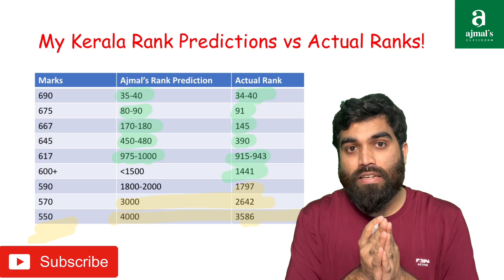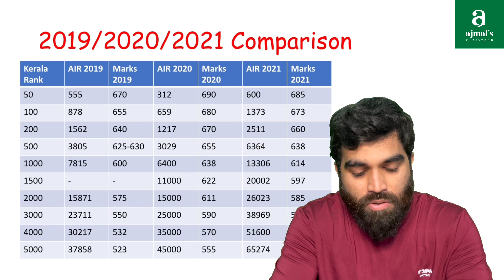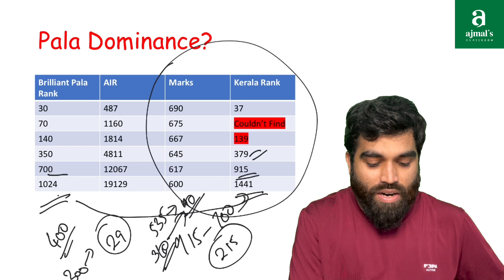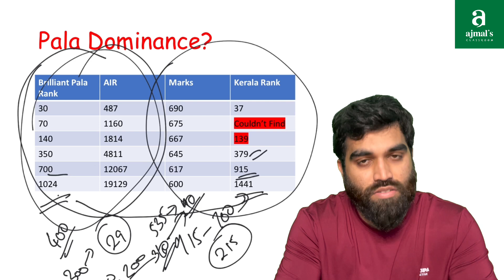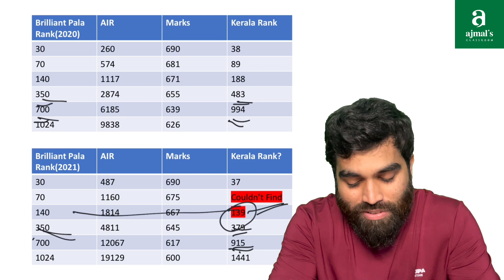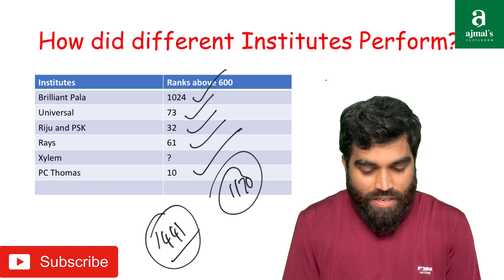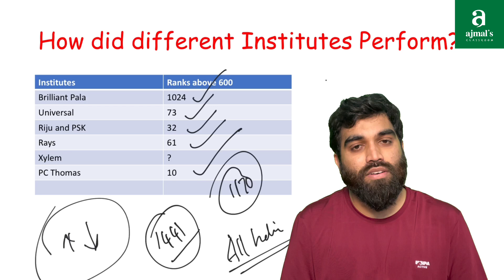Kerala Medical Ranks 2021 | My Predictions gone wrong? Result Analysis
I am analyzing how my predictions fared? Also how is Brilliant Pala dominance? What about other institutes?